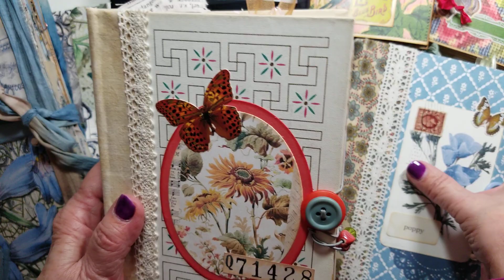Welcome To My New Etsy Shop!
I have a new Etsy shop!  I have a selection of journals that I have made.  I hope you will take a moment of your time to take a look.  Please "favorite" my shop!  I will be adding journals and such to it from time to time.